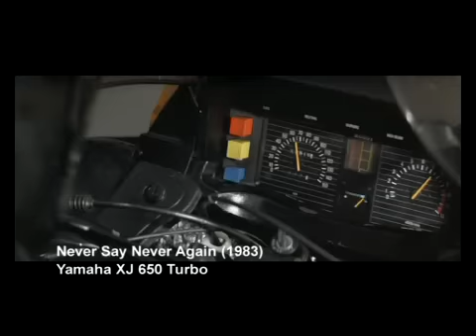James Bond fast chases